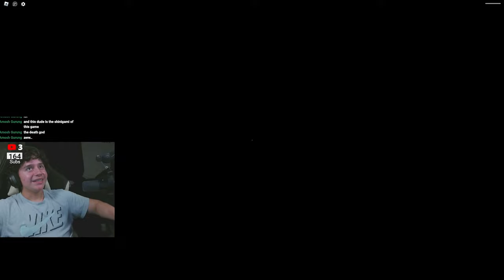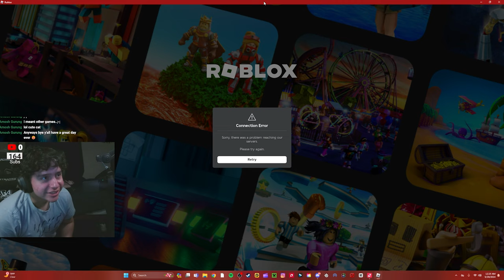The Mimic Is A Very Scary Game...